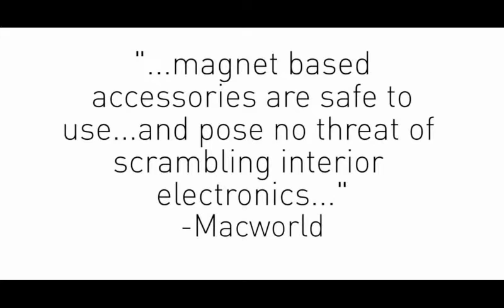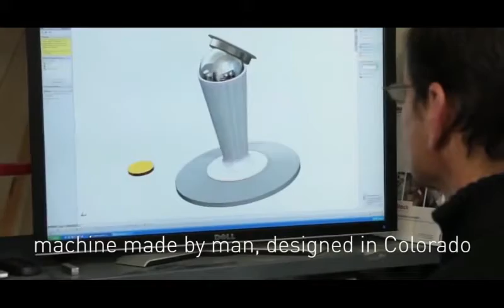創意磁吸式手機平板支架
體積小巧、不佔空間，幫助支撐直立各式手機，360度使用
超輕量航太級鋁材製作，質感極佳、操作簡單